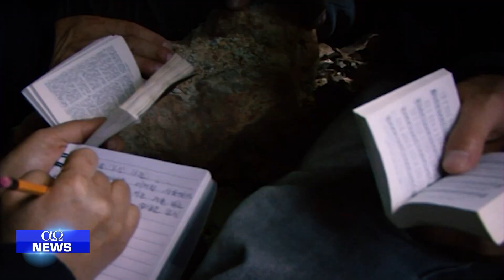AO NEWS 15 mai 2020